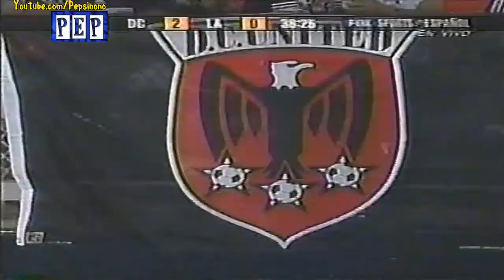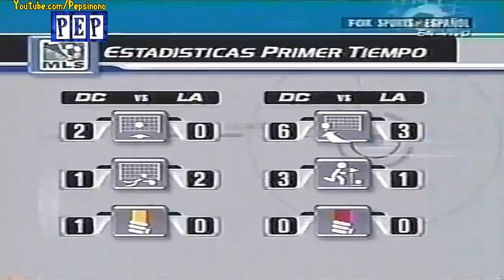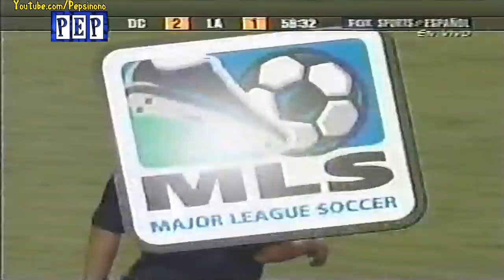Cheyo vs. Cienfuegos [DCvsLA] FULL GAME - 6 Sept.2003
6 Septiembre 2003. Batalla entre los 2/ultimos No.10's de la Selección Salvadoreña en la liga Estadunidense. El DC United de Eliseo 'Cheyo' Quintanilla vs. Los Angeles Galaxy de Mauricio Cienfuegos en el Estadio RFK en Washington D.C. Quintanilla fue nombrado el mejor jugador del partido tras 2 asistencias en la victoria del D.C. United. Cienfuegos jugo todo el partido. Partido Completo.